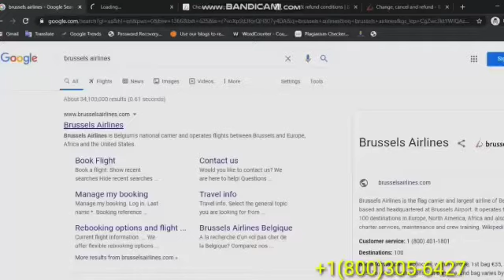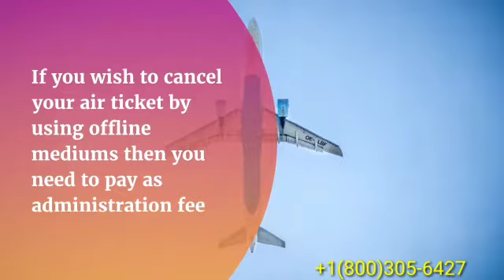(877)507-6686 Brussels Airlines Cancellation | Refund Policy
It's never been easier to make sure your travel plans are perfect. Just call on (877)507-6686 and cancel your flight, and you'll get all of the money back you spent on it.
Brussels Airlines Cancellation Policy in detail. According to the Brussels Cancellation Policy, the passenger is given a stated 24-hour duration to cancel the ticket and seek a full refund. If the cancellation is done on the offline portals, the airline will charge the administration fee. Such as at the call, ticket counter, ticket office, or any other social platform.